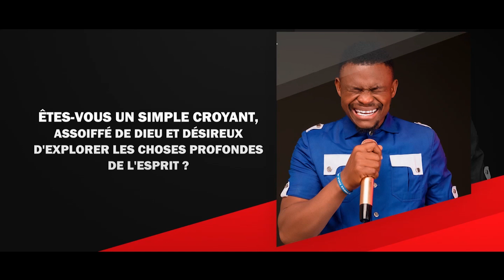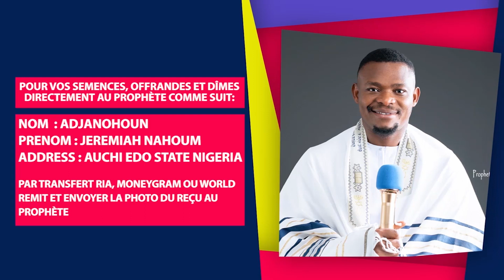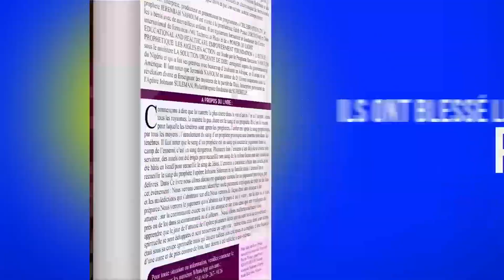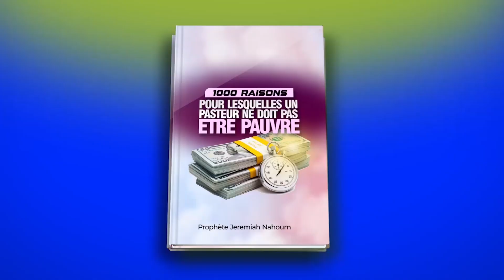DEFIS DE PRIERE 2023 |232/365 JOURS || SEPTEMBRE || AU PALAIS ROYAL AVEC LE PROPHETE JEREMIAH